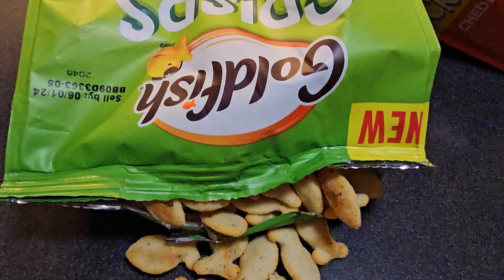NEW GOLDFISH CRISPS REVIEW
Welcome back to Love and Junk Food! Today we are sharing our new Goldfish Crisps review. Have you spotted these yet?

Hey there, welcome! We are a food review channel. We mostly do new food reviews but, we love to do car mukbangs, fast food reviews and you will see some grocery hauls here. You will also see us making some healthier choices as well as that is how we are trying to eat in our regular life. We love to do a comparison video and you may see some blindfold challenge videos as well. Some of our favorite videos are the International food taste tests that we do. Especially the ones where our kind subscribers send us viewer mail. The Americans try series is a hit with a lot of our subscribers. We also love to cook and grill so we do some of that on our channel as well. We are empty nesters, but we struggle to cook for just the two of us. Thanks for stopping by! We really love our subscriber family and are so glad you're here! We don't have it all down as good as Hellthy Junkfood or Good Mythical Morning ( a couple of our favorites to watch ), but we do love doing this and hope that you enjoy our channel.

USA